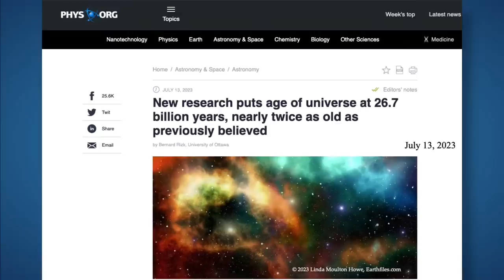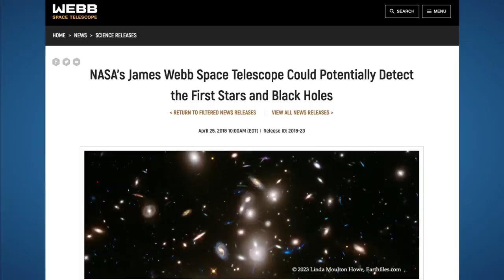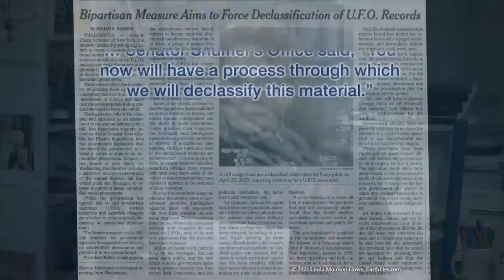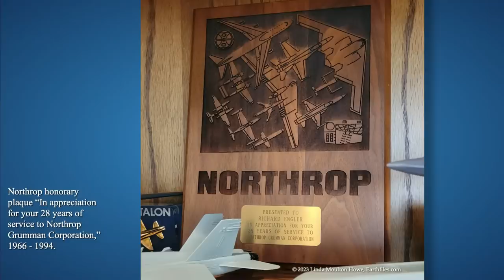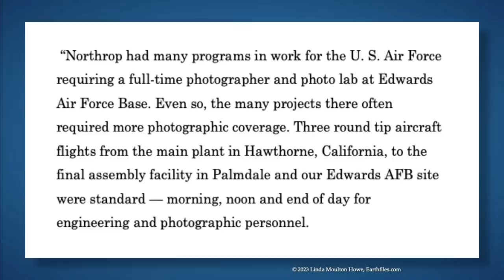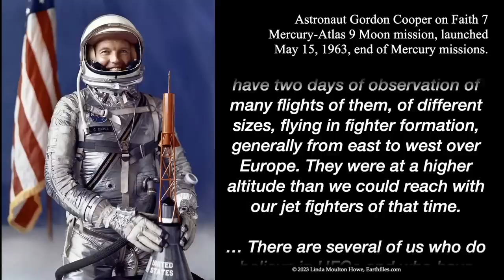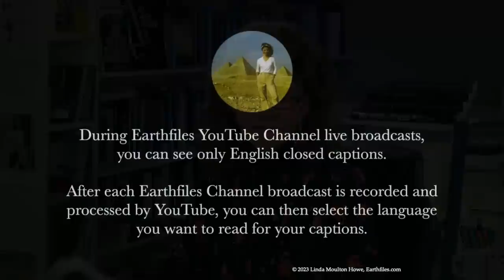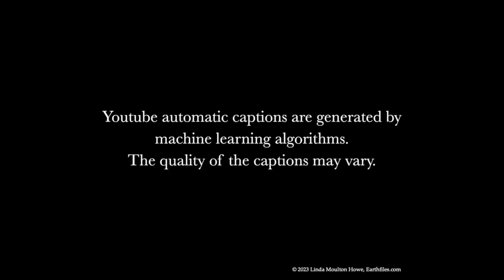July 19 - Have UFOs Landed On Human Runways?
TOPIC: Have UFOs Landed On Human Runways?

New research puts age of universe at 26.7 billion years, nearly twice as old as previously believed
 - University of Ottawa published study on “Tired light”
 - NASA’s James Webb Space Telescope may find

More headlines:
 - “House Oversight Committee to hold UFO hearing next week”
 - “Bipartisan Measure Aims to Force Declassification of UFO Records”

July 14 email from former employee at Northrop Aircraft 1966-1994 by Richard Engler
 - Worked with US Navy, on missile program
 - “Northrop had many program in work for the U.S. Air Force”
 - “told me of the UFO landing on the approach of the main runway”
 - “witnessed by astronaut Gordon Cooper”
 - Worked with Sam Orr
 - “a small flying saucer came down and landed at the end of the runway”
 - “Sam ran up and shot pictures…”
 - “they were told to process the film.. a plane came and it was flow away”
 - “Gordon Cooper testified before congress on UFOs”
 - Sighting at Santa Catalina island. “it was round and it was a brilliant, brilliant white light”
 - “close to a mile across”